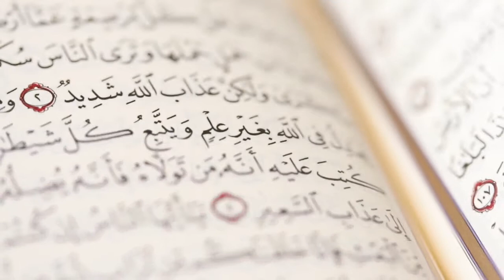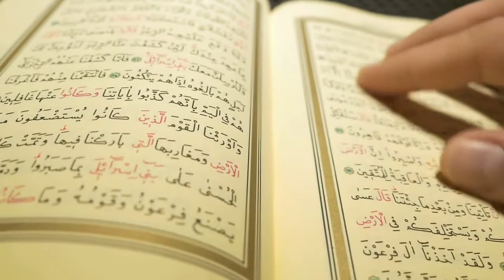Kul Hakkını Ahirette Nasıl Ödeyeceğiz ? DİKKAT !!!!!!!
Selamün Aleyküm Değerli Arkadaşlar Kanalımızda Günlük İslami bilgiler ve Diyanet İşleri Başkanlığımızın Belirlediği Fetvalar ve Her Hafta Cuma Hutbesi Sesli Olarak  Paylaşılmaktadır

(KAYNAK)
AYET: Enbiya 21/47
DİYANET İŞLERİ BAŞKANLIĞI